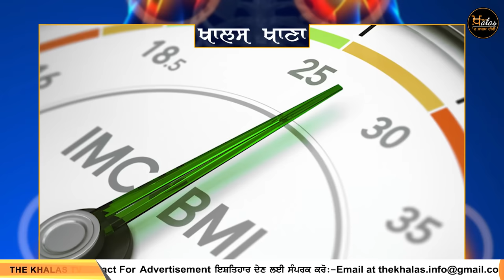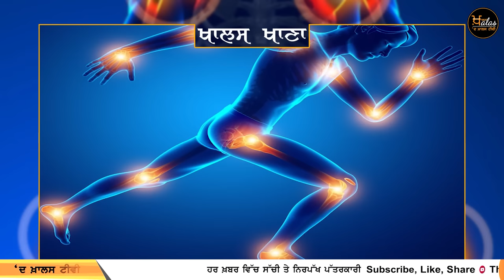Joint pain । ਜੋੜਾਂ ਦੇ ਦਰਦ ਦਾ ਸਹੀ ਇਲਾਜ । Dr Harshindar Kaur । KHALAS KHANA- 67 | THE KHALAS TV